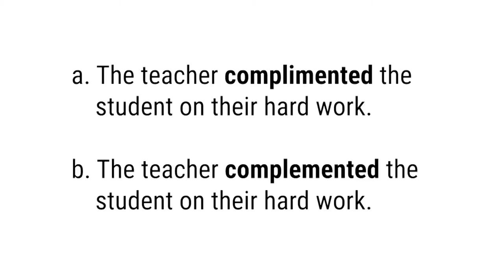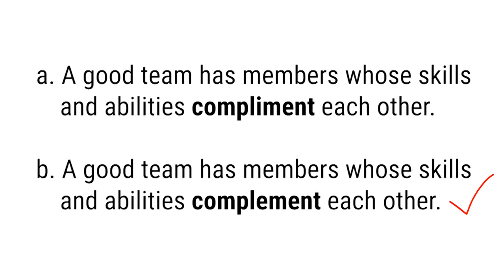Study English With Lyrics, Kanye Interrupts Again, Compliment or Complement?